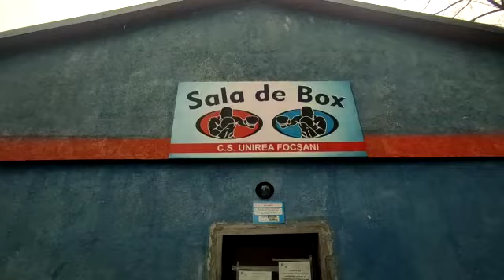cs unirea focsani medalii sala de sport